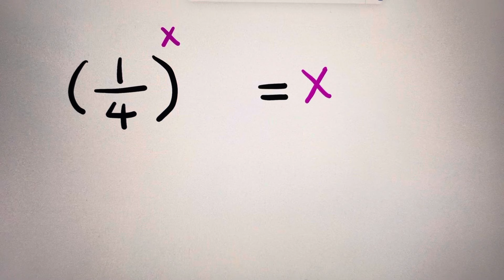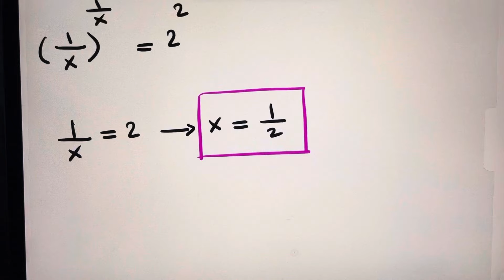Exponential Equation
the Graph shows there is one real solution before we start